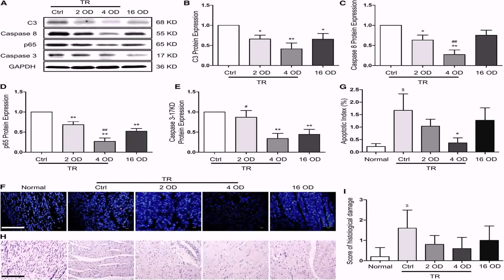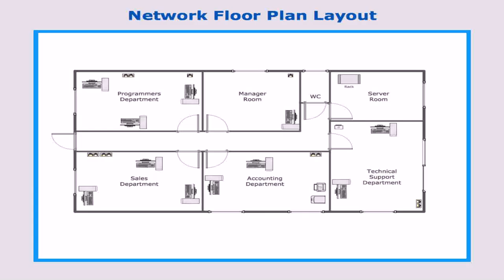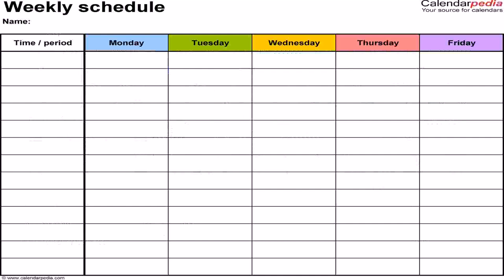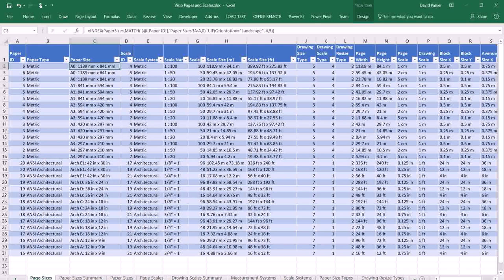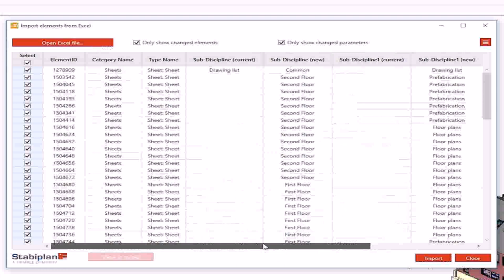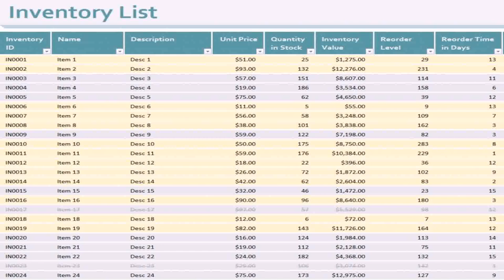Floor Plans Excel Template